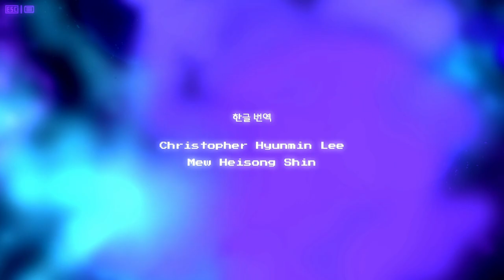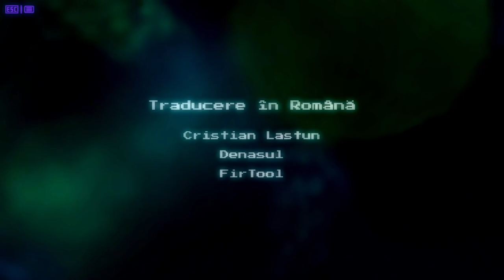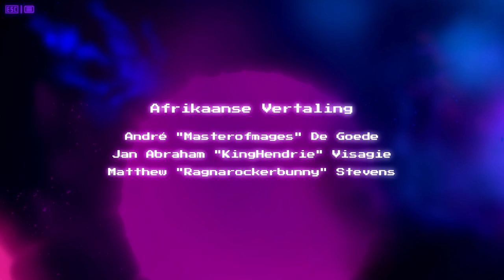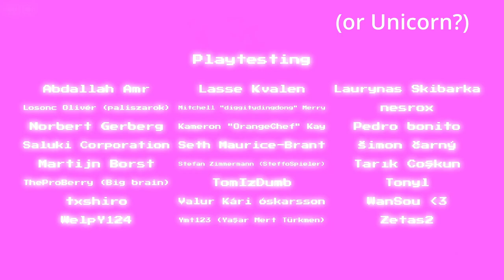Will You Snail ENDING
Will You Snail Finale! An awesome end for an awesome game! Playthrough with commentary / reactions.

Will You Snail? by Jonas Tyroller
Unicorn Art by Purple Coded AI

Thanks for reading. :) unicorn best